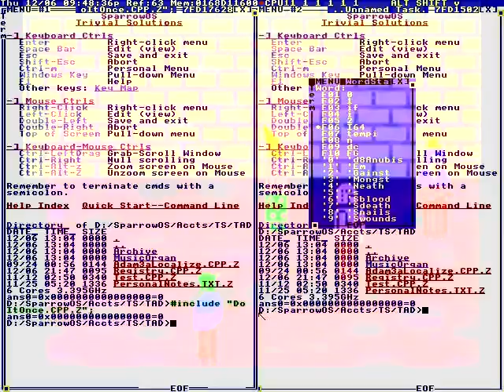Wave rider attack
WOMAN: Ready to start work?
Those items won't scanthemselves.